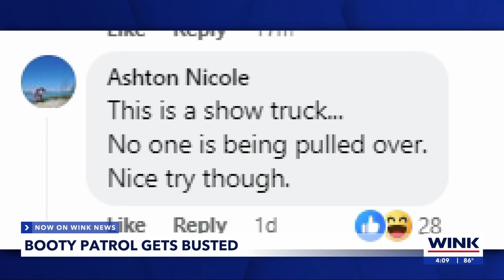'Booty Patrol' vehicle violates Florida Statute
A "Booty Patrol" truck was ticketed by DeSoto County Sheriff's Office for impersonating law enforcement, but people disagree that the show truck never took advantage of its appearance.